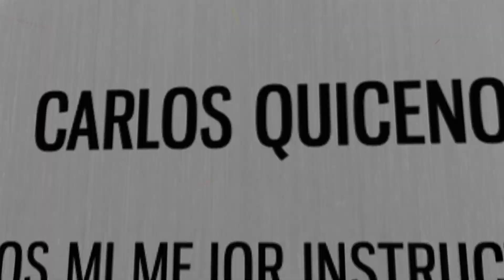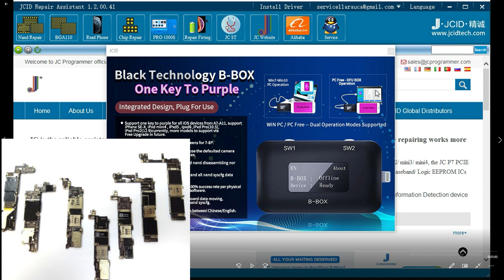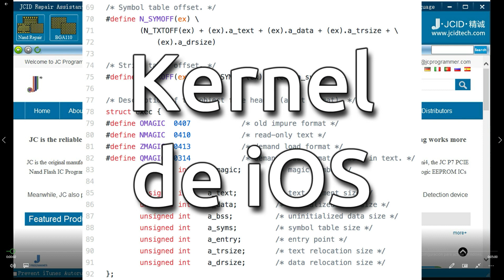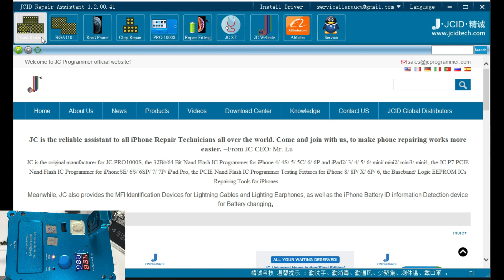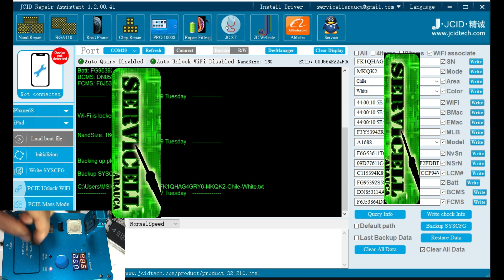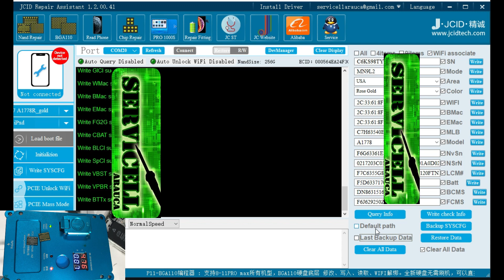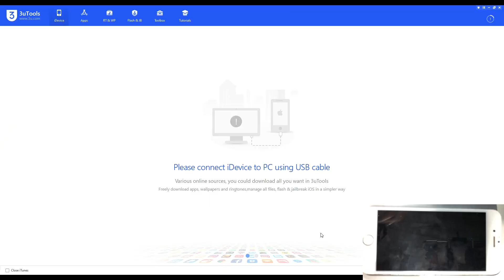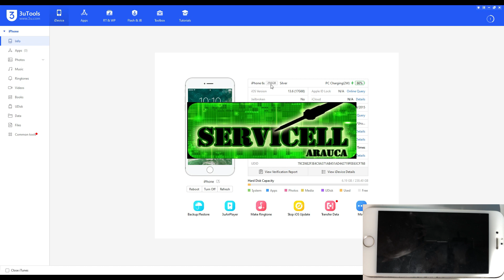iphone 6s de 16GB a 256GB recomendaciones finales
5 puntas para bakkon T12 serie

3 HERRAMIENTAS PARA HACER ZOOM O MICROSCOPIOS

INSUMOS